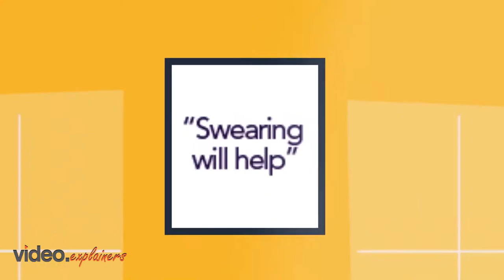What Happened When You Sold Your Kidney? - Silly Valley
Silly Valley is the exact opposite of “How high can you go”. If you got the gist then try it out.